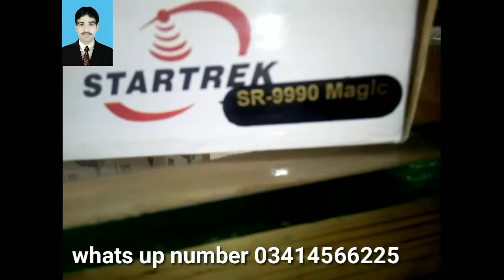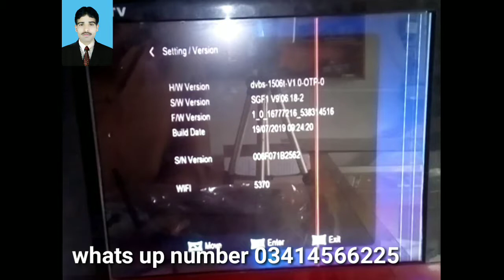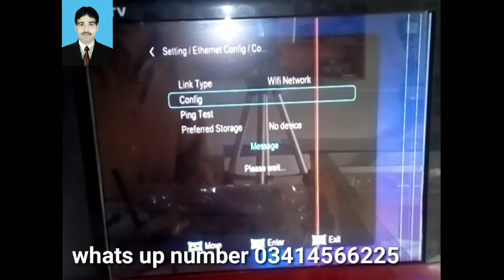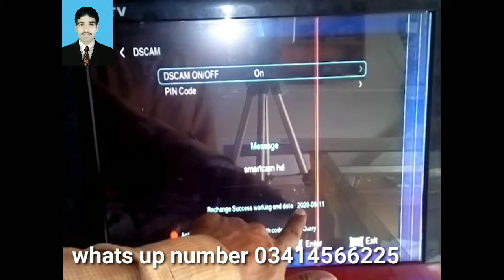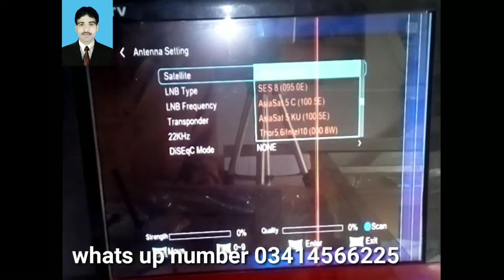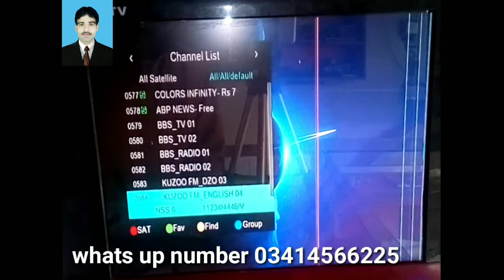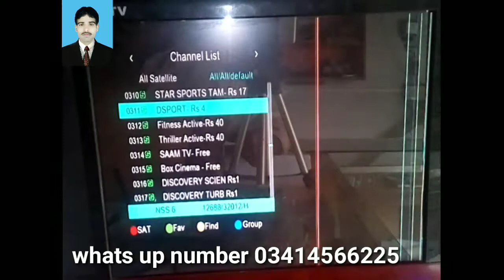Aj ham app Ko 1506 wally reseevar ki malumat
شاھین سٹلایٹ کیبل سے جان چھڑا ہےاپنے میں ڈش لگواے نہ کوئی کاڈر نہ کوئی ماہانہ بالکل فری دیکھے رابطہ شاھین سٹلایٹ 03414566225 لاہور